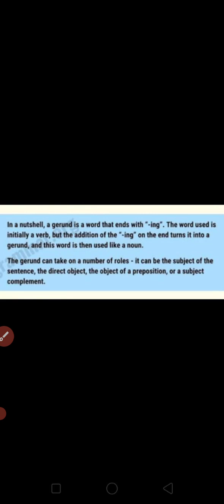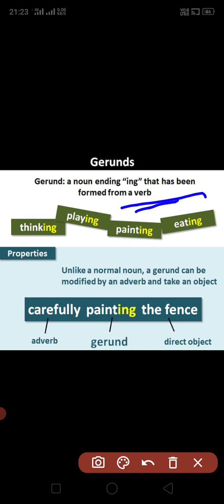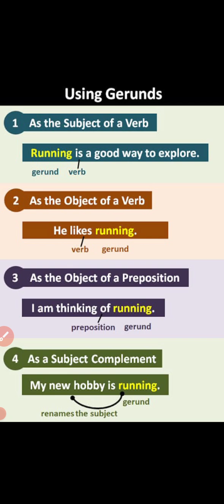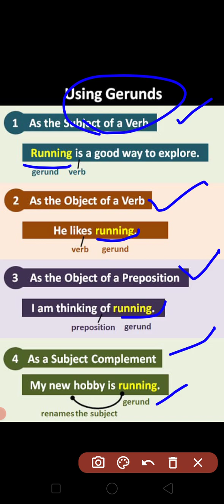// GERUNDS //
A video by N.Sharma.

gerunds are noun form of verb with - ing

it works like a noun in a sentence

in this video you can understand. gerunds very easily.